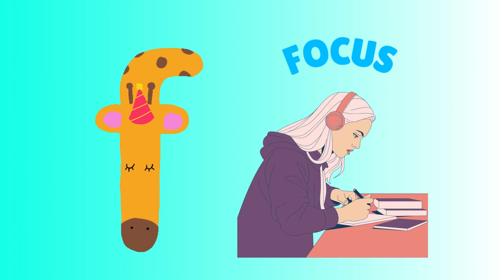Preschool Cajun ABC's For Toddlers - 14 mins